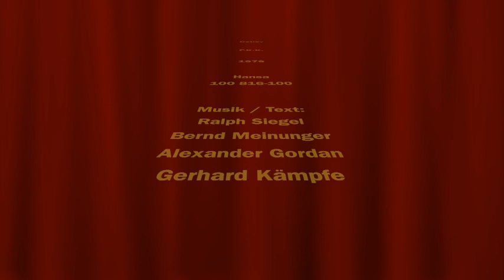Detlev - F.K.K. - 1979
Spaßversion von : "Dschinghis Khan"